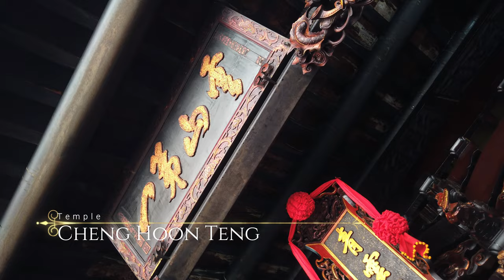Malaka Trip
Malaka trip 2023